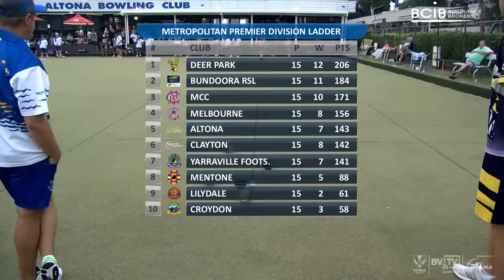Altona v Bundoora RSL | Metro Premier Division Season 2021-22 Round 16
Commentators: Gus MacIsaac (BV Board), Tris Doolan (MCC) & Chris Ball (Deer Park)

BVTV GAMEDAY